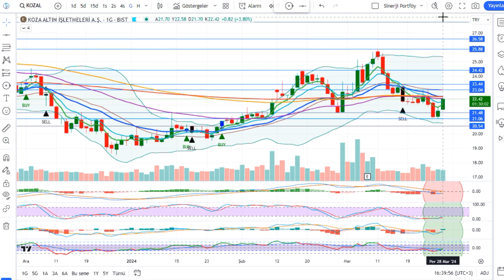KOZAL Hisse Analiz Yorum - Koza Altın İşletmeleri A.Ş.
KOZAL ALTIN İŞLETMELERİ A.Ş. Hisse Teknik Analiz ve Yorumu